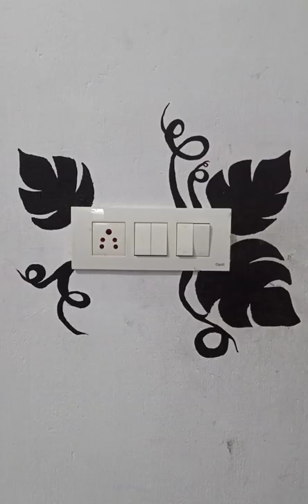Switch board painting Design||Simple design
Switch board painting Design

if you like my videos💕 please share,comment